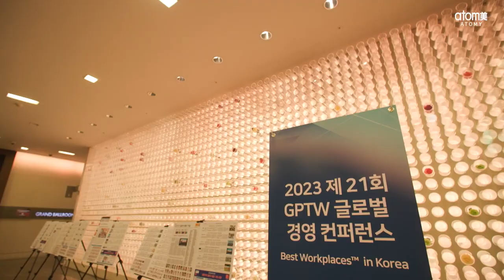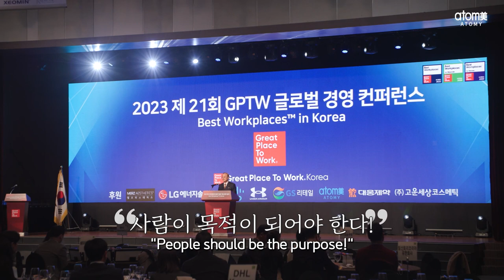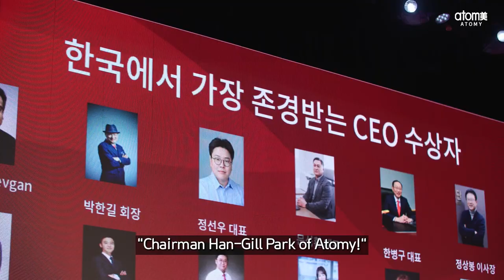Atomy, yeniden GPTW ASIA 2023 Çalışılabilecek En İyi Şirketler Listesinde!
2023 GPTW Ödül TöreniㅣKore'de çalışılabilecek en iyi 5. şirket seçildi.

Atomy ödülü 3 yıl üst üste kazandı!
Atomy, 2023'te çalışılabilecek en iyi 5. şirket seçildi!!!
(Bir numaralı yerli firma olduğu sır değil)
- 3 yıl üst üste Kore'nin en saygın CEO'su Han Gill Park seçildi
- Kore İnovasyon Lideri Kim Tae-won CBO olarak seçildi
- Gururlu Çalışan Anne Kim Kyung-hee CMO olarak seçildi
Bu başarılar tesadüf olamaz !!!

Atomy üyesi olmaktan gurur duyuyoruz!!!